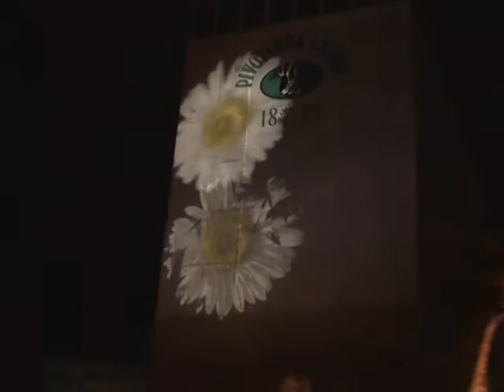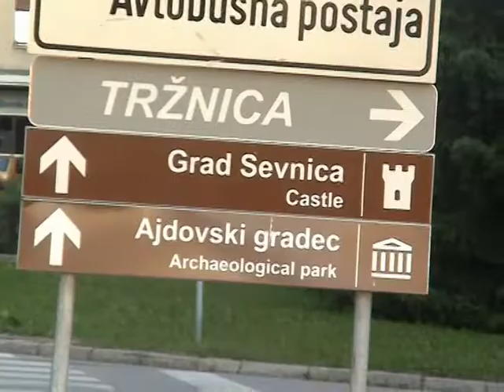IZPOD KORENIN 5 2 del